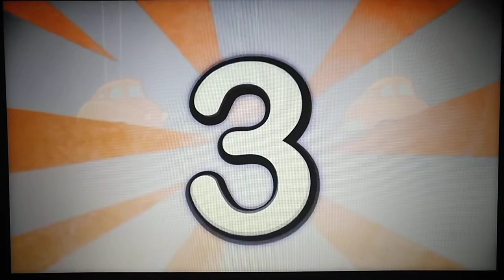August 15, 2020